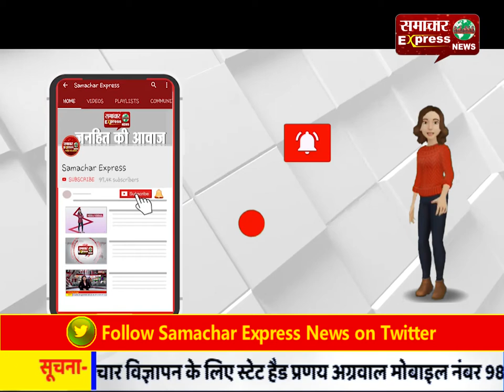आर्वधन नहर में मिला करनाल के बजीदा गांव के रहने वाले युवक का शव